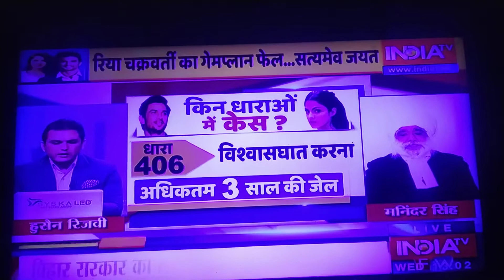sushant singh cbi report (Sushant singh Rajput Case CBI janch)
*This video only youtube news
*Not seriose metor real life
*Video edit for me not Copyright